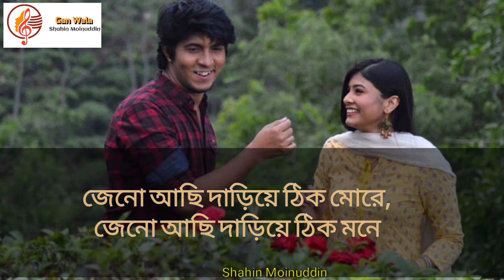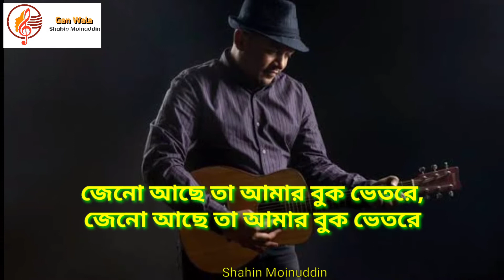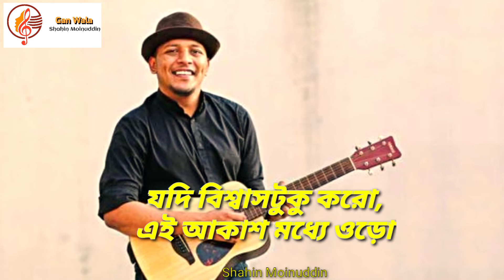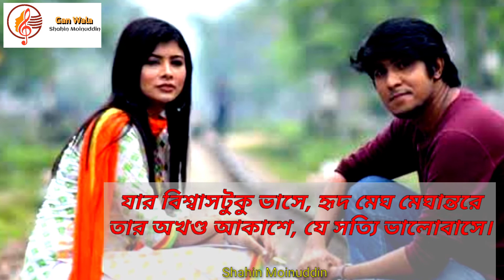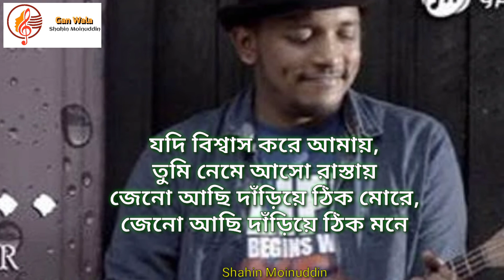Zodi bishwash/ Minar Rahman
Edited by: Shahin Moinuddin